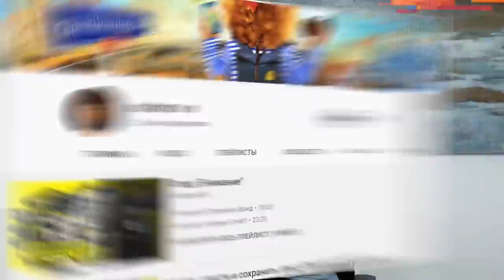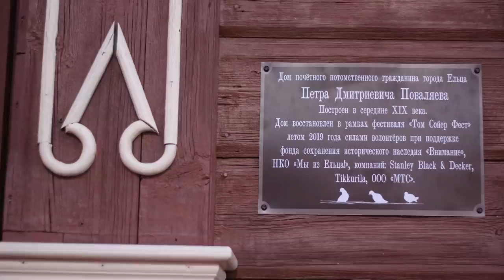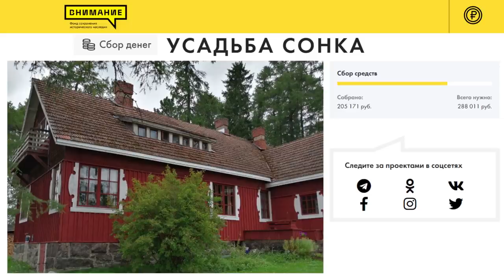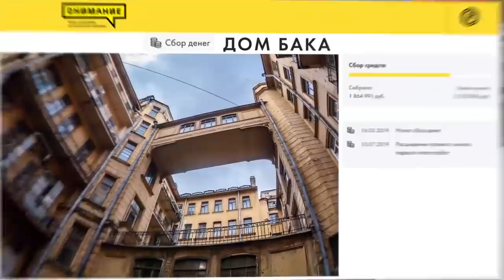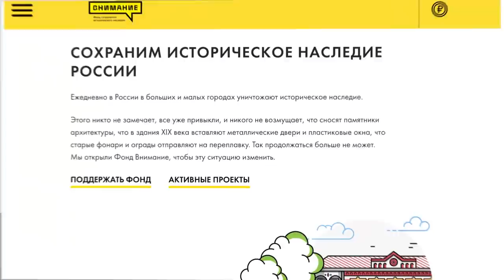Внимание! Как похорошела Россия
Этот ролик — повод для гордости и радости за Россию, которую удалось спасти.

Фонд «Внимание» к зиме завершил ещё четыре важных проекта: купеческий дом в Бузулуке, дом Aseman Talo, дом с резными воротами в Тюмени и самый крутой проект — дом со львом в посёлке Поповка. Сейчас реставрационные работы подходят к концу, но фонд всё равно продолжит свою работу.

Трек-лист:

Flow — LiQWYD
Blues Infusion - Quincas Moreira
uincas Moreira - Hip Bone
last-day-on-earth---instrumental-version_by_phil-david_Artlist
jell-o---instrumental-version_by_egozi_Artlist
Chris Haugen - Way Out West
leave-you-never---instrumental-version_by_kola_Artlist